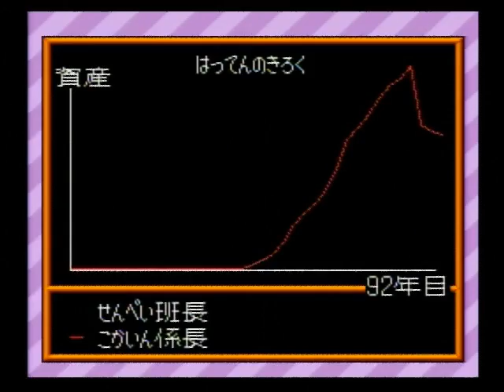スーパー桃太郎電鉄Ⅱ SFC 065